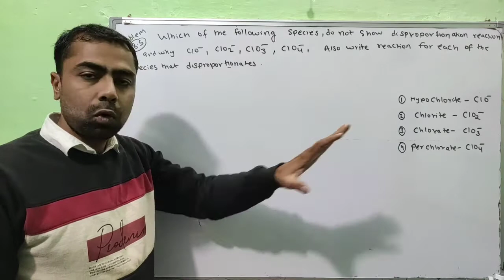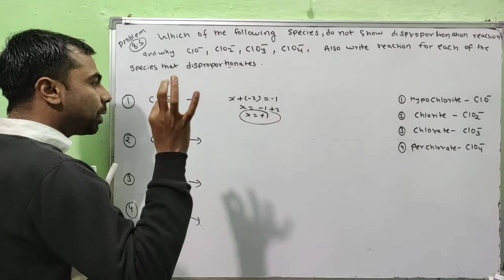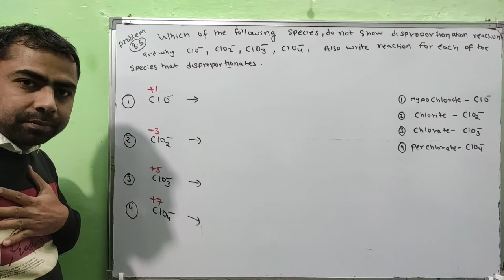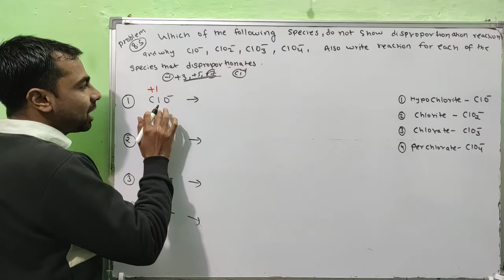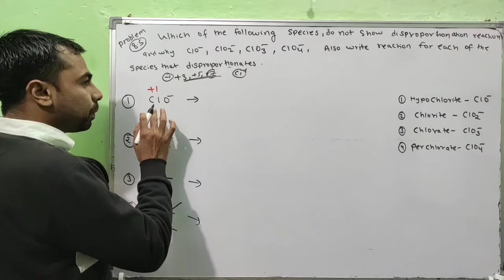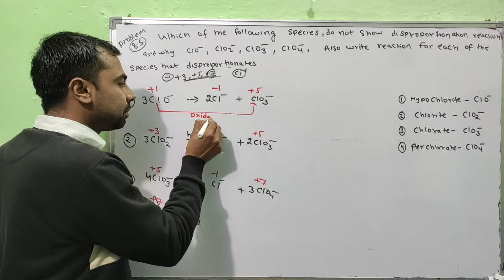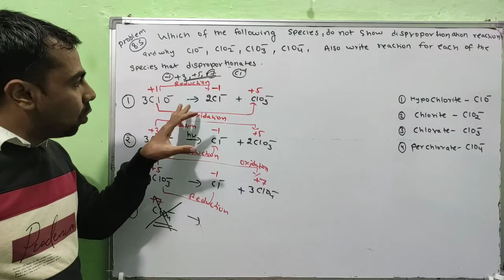Class 11 Chemistry NCERT Example Solutions | Example - 8.5 | Chapter 8 | Redox Reactions